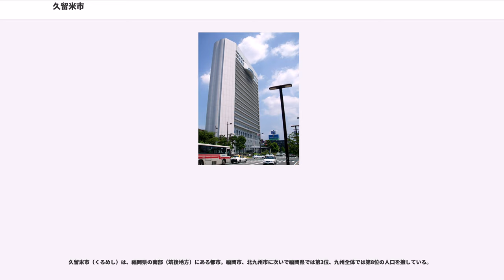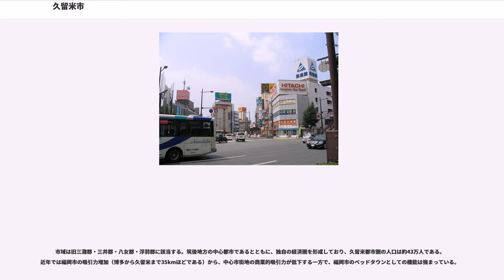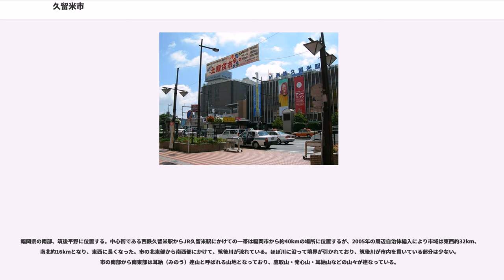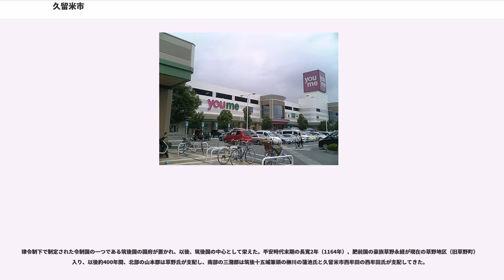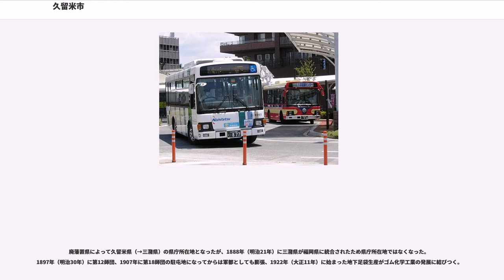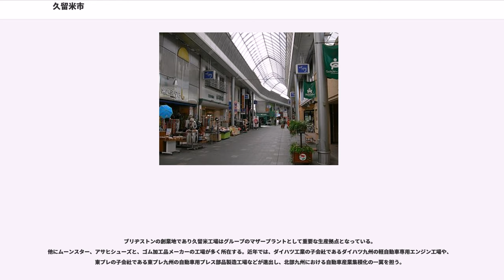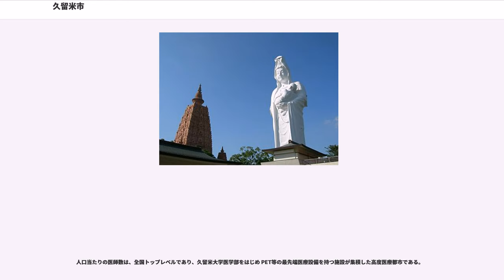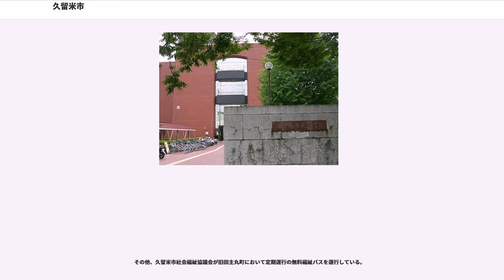久留米市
久留米市（くるめし）は、福岡県の南部（筑後地方）にある都市。福岡市、北九州市に次いで福岡県では第3位、九州全体では第8位の人口を擁している。

福岡県の南部と佐賀県の東部にまたがる筑紫平野で最大の都市で、市町村制施行時（1889年4月1日）からの市である。2001年に特例市に指定され、2005年2月5日に三井郡北野町・三潴郡三潴町・三潴郡城島町・浮羽郡田主丸町を編入し人口が30万人を突破、2008年4月1日に中核市に移行した。

市域は旧三潴郡・三井郡・八女郡・浮羽郡に該当する。筑後地方の中心都市であるとともに、独自の経済圏を形成しており、久留米都市圏の人口は約43万人である。近年では福岡市の吸引力増加（博多から久留米まで35kmほどである）から、中心市街地の商業的吸引力が低下する一方で、福岡市のベッドタウンとしての機能は強まっている。

福岡県の南部、筑後平野に位置する。中心街である西鉄久留米駅からJR久留米駅にかけての一帯は福岡市から約40kmの場所に位置するが、2005年の周辺自治体編入により市域は東西約32km、南北約16kmとなり、東西に長くなった。市の北東部から南西部にかけて、筑後川が流れている。ほぼ川に沿って境界が引かれており、筑後川が市内を貫いている部分は少ない。市の南部から南東部は耳納（みのう）連山と呼ばれる山地となっており、鷹取山・発心山・耳納山などの山々が連なっている。

2016年1月25日に久留米アメダス（標高7m）において1977年に統計開始されて以来の最低気温（気象官署・アメダス）となる-6.5度を記録した（過去の最低気温記録は1980年2月10日の-6.1度）。

「久留米」という地名は室町時代から文献に見られ、「久留目」とも書かれた。（「報恩寺坪付帳」によると応永25年（1418年）には「久留目」という地名が記されている）

その語源については、
などの諸説があるが定説はない。

律令制下で制定された令制国の一つである筑後国の国府が置かれ、以後、筑後国の中心として栄えた。平安時代末期の長寛2年（1164年）、肥前国の豪族草野永経が現在の草野地区（旧草野町）に入り、以後約400年間、北部の山本郡は草野氏が支配し、南部の三潴郡は筑後十五城筆頭の柳川の蒲池氏と久留米市西牟田の西牟田氏が支配してきた。

天正15年（1587年）豊臣秀吉の九州国分の結果、筑前・筑後と肥前のそれぞれ一部を与えられた小早川隆景の養子・秀包が久留米城に入った。関ヶ原の戦いの結果秀包は改易され、石田三成を捕らえた三河国岡崎城主田中吉政が柳川城に入り、筑後一国を治めた。元和6年（1620年）、柳川2代目藩主田中忠政が死去すると田中家は無嗣断絶となった。田中領筑後一国は南北に分けられ、うち北部に有馬豊氏が丹波国福知山（現在の福知山市）から加増移封され、以後久留米は有馬氏の統治による久留米藩の中心地となった。江戸時代は藩の殖産興業策もあり久留米絣など、商業都市として発展する。

廃藩置県によって久留米県（→三潴県）の県庁所在地となったが、1888年（明治21年）に三潴県が福岡県に統合されたため県庁所在地ではなくなった。1897年（明治30年）に第12師団、1907年に第18師団の駐屯地になってからは軍都としても膨張、1922年（大正11年）に始まった地下足袋生産がゴム化学工業の発展に結びつく。

太平洋戦争末期、1945年（昭和20年）8月11日の久留米空襲により死者212名、焼失戸数4,506戸を出した。

※【編入】とあるもののうち、特記ないものは久留米市への編入。

公選歴代市長

久留米市議会
焼き鳥店数が人口1万人当たり約8軒であり、日本一である。また、日吉町には文化街と呼ばれる歓楽街があり、夜に賑わいをみせる。2008年11月にはB級ご当地グルメの祭典であるB-1グランプリが開催され、2日間延べ約20万人の人出で賑わった。

ブリヂストンの創業地であり久留米工場はグループのマザープラントとして重要な生産拠点となっている。
他にムーンスター、アサヒシューズと、ゴム加工品メーカーの工場が多く所在する。近年では、ダイハツ工業の子会社であるダイハツ九州の軽自動車専用エンジン工場や、東プレの子会社である東プレ九州の自動車用プレス部品製造工場などが進出し、北部九州における自動車産業集積化の一翼を担う。

また、旧城島町は筑後川沿いに数多くの酒造業が軒を連ね、伏見、灘五郷と並ぶ「日本三大酒どころ」として栄え...